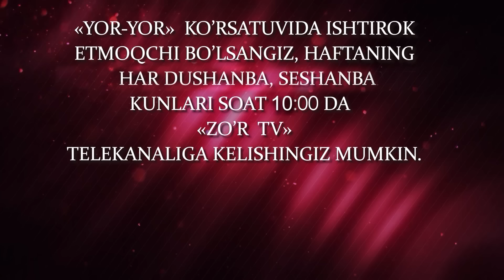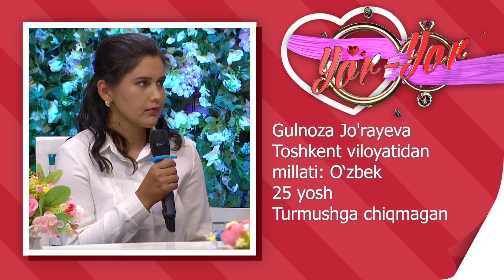Yor-yor 349-son ANDISHALIK KELINGA O'ZIDAN YOSH KUYOV OSHIQ! (21.04.2022)